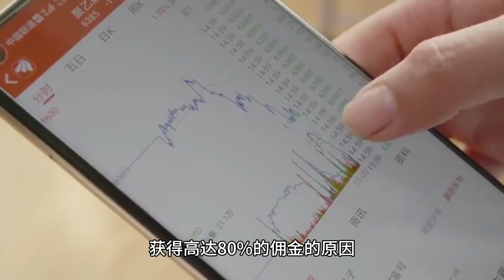李佳琦眉笔79块，是全网最低价吗？揭秘资本真正的吸血策略！你真的懂吗